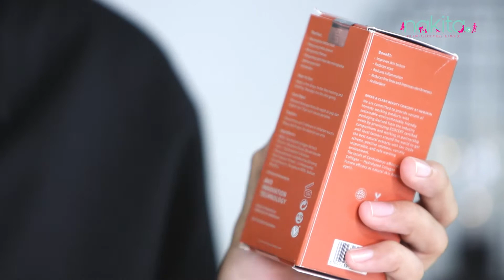Review Avoskin Your Skin Bae - Serum Marine Collagen 10% + Ginseng Root dalam 2 Minggu!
Hai moms, sudah tahu belum bahwa wajah yang kering bisa memunculkan tanda-tanda penuaan lebih cepat? Untuk itu, sangat penting untuk selalu menjaga kelembapan kulit.

Kali ini, di youtube channel Nakita akan review salah satu produk serum terbaru yakni Avoskin Your Skin Bae Marine Collagen 10% + Ginseng Root yang telah digunakan selama 2 minggu.

Klaim yang diberikan sudah oke banget, tapi bagaimana dengan hasil setelah penggunaannya? Tonton videonya sampai habis ya moms.

EDITORIAL OFFICE

ADVERTISING